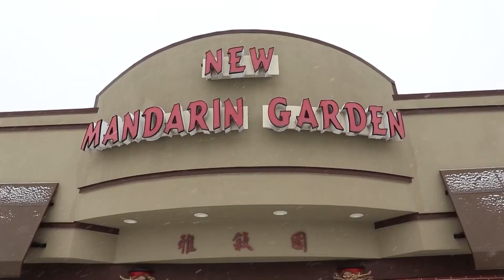Great Wok of China: Trying Mongolian beef at New Mandarin Garden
Local 4's Bernie Smilovitz is exploring Chinese cuisine in Metro Detroit as we cheer on Team USA in the 2022 Winter Olympics in Beijing. This time, we're tasting the Mongolian beef at New Mandarin Garden in Farmington Hills.